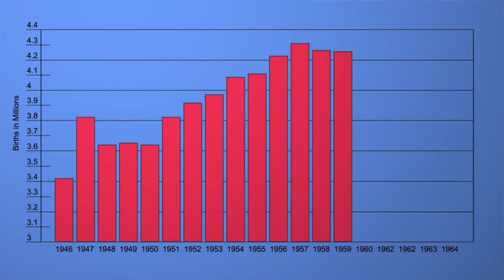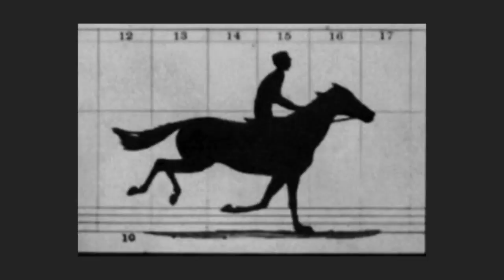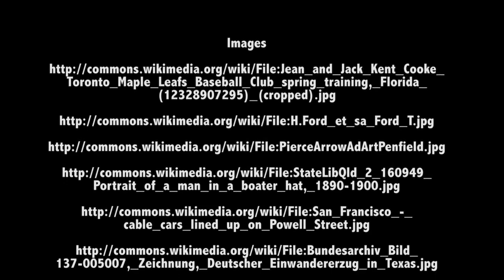Founding Fragments - 1965 Ford Mustang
What word would you use to describe the Mustang, the iconic sixties sporty coupe? For Roger B. White, associate curator of road transportation, the Mustang is simply "awesome." Host Tory Altman discovers that between the Mustang's sculptural design, affordable cost, opportunity for customization, and the exhilarating feeling it gave drivers, this car changed the way Americans thought about driving.

The "Founding Fragments" video series gets up close and personal with historical treasures in the collection of the National Museum of American History.

Written, directed, and edited by Kent Chadwick.